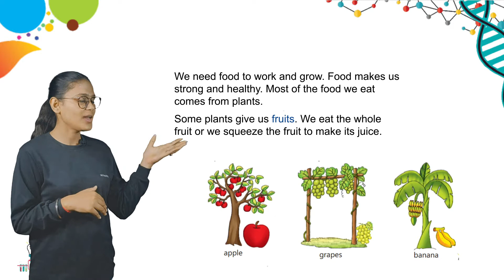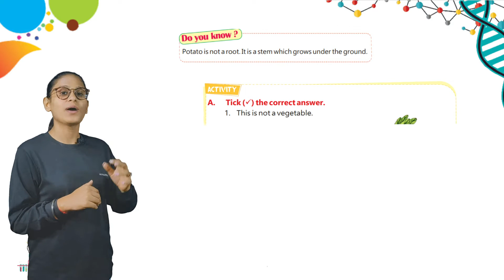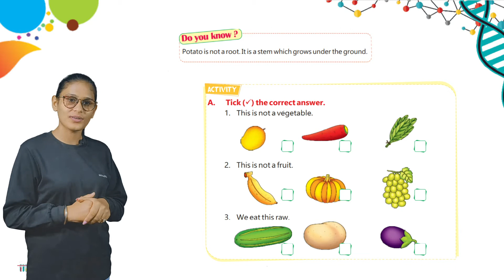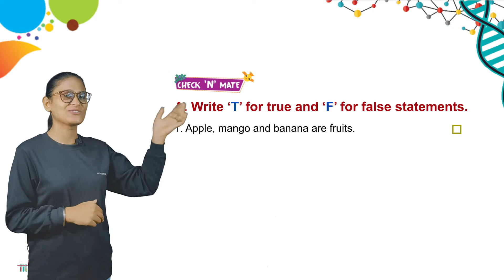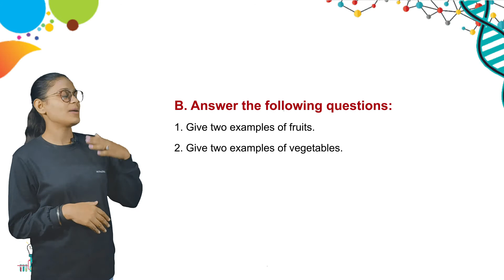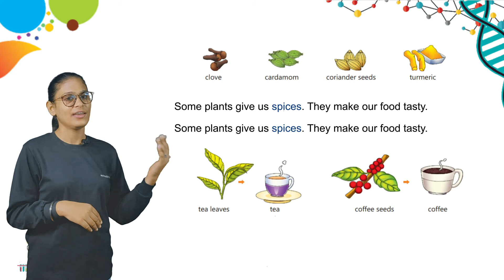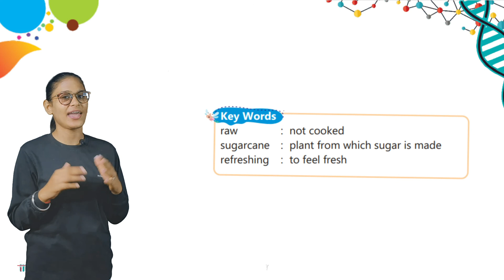Food from Plants | CHAPTER 3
Food from Plants | CHAPTER 3 FOR CLASS 1ST